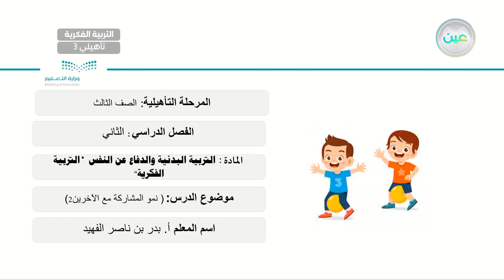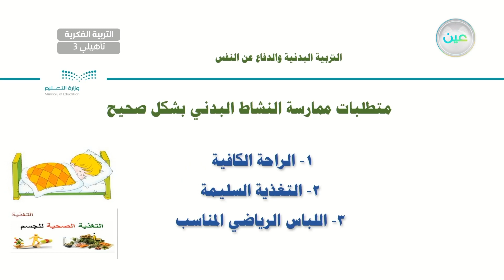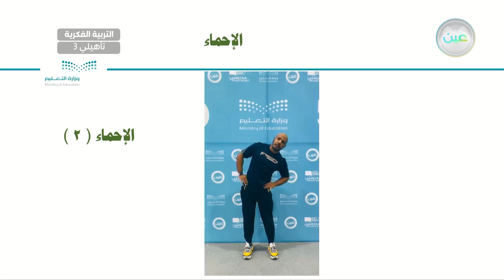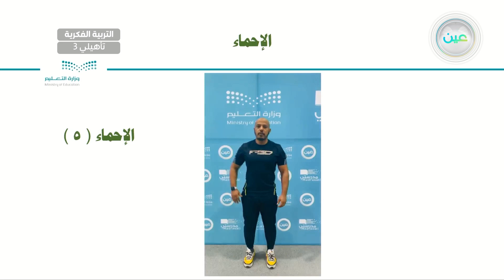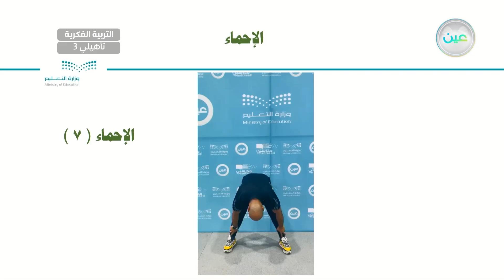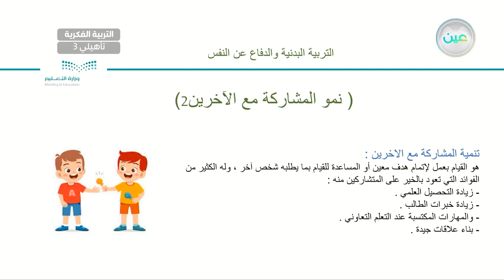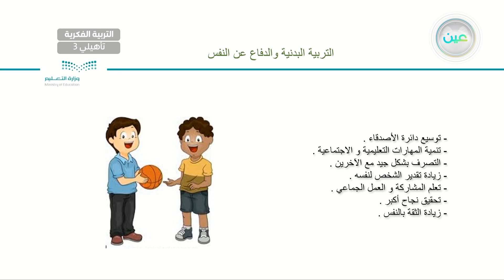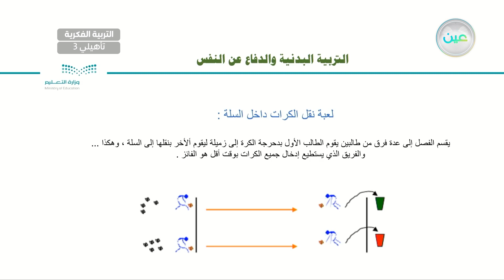نمو المشاركة مع الآخرين (2) - تربية بدنية - ثالث تأهيلي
الحصة 31 - الأربعاء - الأسبوع الأول  - ثالث تأهيلي